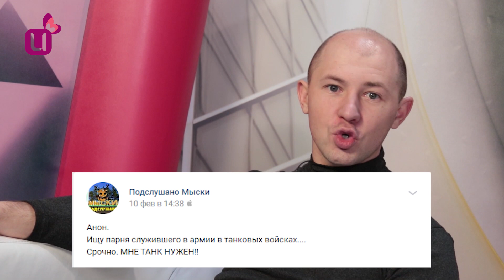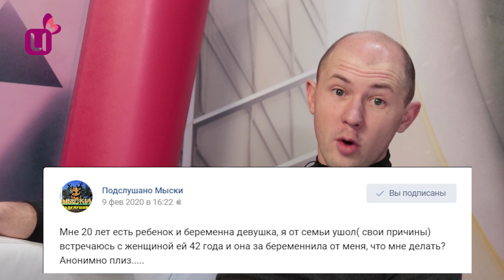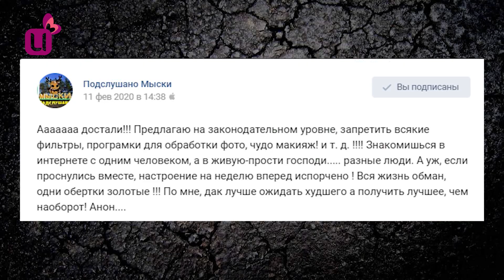Ну такое. Сумасшедшая телеведущая